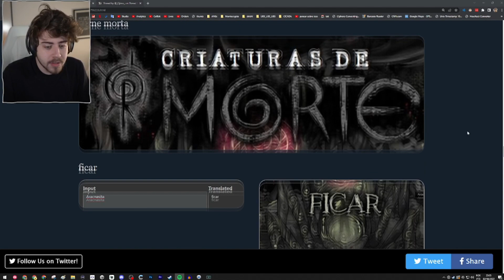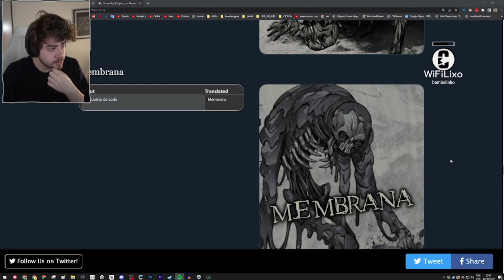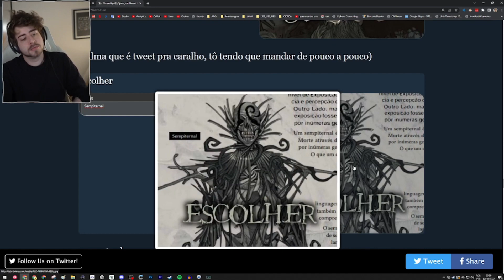CELLBIT REAGINDO AO BESTIÁRIO DE MORTE TRADUZIDO 100 VEZES!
😊Apoie um jogo Indie Brasileiro!

✨Contexto: Cellbit reagiu a thread dos nomes dos monstros de morte traduzidos 100 vezes. Resumindo, eles são traduzidos do idioma Português e passam por diversas linguas até chegar no português de novo... xD

📌Clipe do dia:
02/10/2022